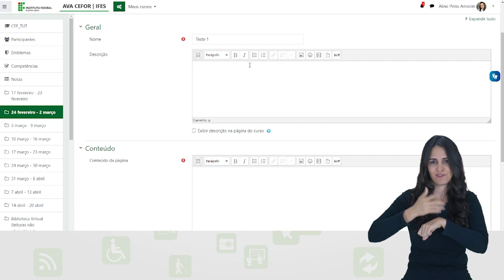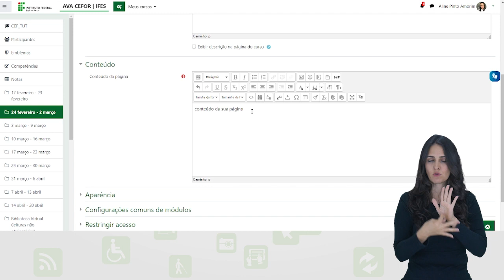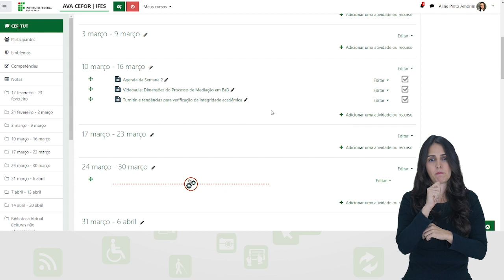Como inserir Página (Moodle 3.9) [Libras]